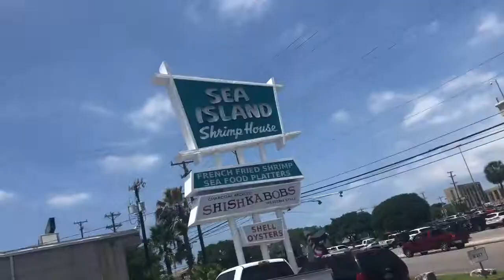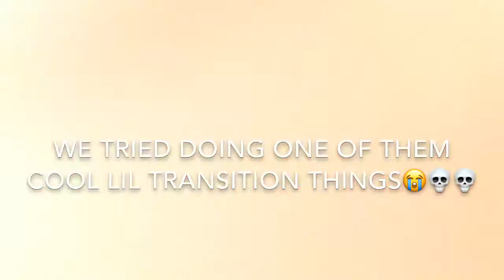weekend vlog!!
hey guys, this week we filmed a weekend vlog! make sure you like,comment, and subscribe if you aren’t already. if you’re trying to participate in our subscriber shoutout, here are my socials:

nothing in this video is sponsored and we don’t own any music.